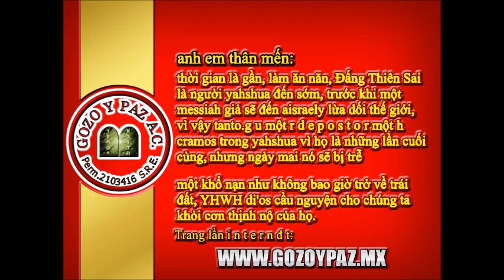HAMATZAH (PANES SIN LEVADURA) - Roeh Dr. Javier Palacios Celorio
:-:-:-:-: » HAMATZAH (PANES SIN LEVADURA) « :-:-:-:-:
Roeh Dr. Javier Palacios Celorio ¡¡Ver y Compartir!!
Shalom amado creyente en la Torah, Si necesita ministración a cualquiera de sus dudas, porfavor llamenos en México al 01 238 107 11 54 o al 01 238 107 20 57, desde USA y CANADA al 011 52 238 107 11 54 o al 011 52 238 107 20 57, desde cualquier parte del mundo al 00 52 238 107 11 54 o al 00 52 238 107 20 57. Y en Facebook en nuestra página " Kehila Mesiánica Gozo y Paz" ¡¡NOSOTROS NO HACEMOS NEGOCIO CON LA PALABRA DEL ETERNO!!